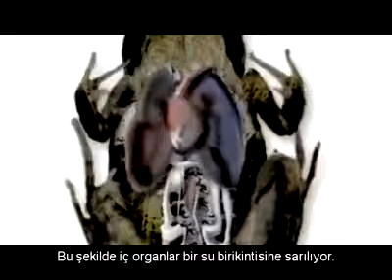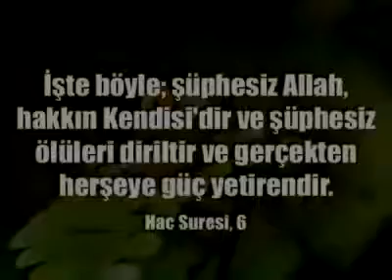Bir mucizeye tanık olun Orman kurbağaları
Öldükten sonra yeniden dirilen orman kurbağası
Bilimsel adı "Rana sylvatica" olan bu sevimli kurbağayı diğer kurbağalardan ayıran olağanüstü bir özelliği var, kışın kendi bedenini kaskatı dondurarak, doğada hayatta kalma mücadelesi veriyor, yaratılış itibariyle verilen bu özellik, akıllara durgunluk veriyor.
Bilim adamları kurbağadaki bu özelliğin insanlar üzerindeki etkisini merak ederek araştırmaya başlasalarda, yıllardır hiç bir sonuca ulaşamamışlar ve sadece hayranlıkla her yıl gerçekleşen bu mucizeyi izlemekle yetinmişler..

Peki nasıl gerçekleşiyor bu mucize
Orman kurbağaları, koruyucu bileşik olarak glikoz kullanıyor, glikozun devreye girmesi de çok şaşırtıcı bir şekilde gerçekleşiyor, diğer hayvan türlerinde soğuğa dayanan bir böcek türü, her sonbaharda koruyucu bileşiklerini aktif eden sistem uykuya geçmeden önce otomatik olarak çalışıyor, ama orman kurbağalarında bu sistem çok daha farklı işiliyor, kış uykusu sırasında sıcaklık sıfırın altına düşmeyecekmiş gibi davranır, bu durumda kurbağayı öldürecek bir soğuk gelmeden metabolik enerjisini israf etmez, en uygun şekilde korur. Ancak soğuklar sıfırın altına düşerse , bu sefer kurbağadaki sistem kendi kendini ikaz ederek karaciğerde depo ettiği bir tür karbonhidrat olan glikojenin bozulmuş olan dengesine takviye yapılır, bu normal zamanlarda kurbağa kanındaki glikoz miktarının 60 katına çıkması demektir, böylece kurbağaya biyokimyevi bir faaliyet başlatması uyarısı verilir ve işlemler başlar... Böylece sıradışı bir şekilde bütün beden iç organlarda dahil olmak üzere donar, kalp atışı durur, nefes alıp verme biter ve ölüm uykusu başlar

Her ne kadar karışık bir işlem gibi görünse de, kurbağalar bu işlemleri hiç yorulmadan acı çekmeden Allah'ın dilemesiyle kolaylıkla yapabiliyorlar, kısacası orman kurbağaları tıbben ölüyorlar sonra yeniden diriliyorlar.

"Allah, diriyi ölüden çıkarır, ölüyü de diriden çıkarır. Ölümünden sonra yeryüzünü diriltir. Siz de (mezarlarınızdan) işte böyle çıkarılacaksınız." (Rum Suresi -- 19)

 İşte böyle; Şüphesiz Allah, hakkın kendisi'dir ve şüphesiz ölüleri diriltir ve gerçekten her şeye güç yetirendir...

işte bir bilim adamının kısa açıklaması ve orman kurbağasının tıbben ölmesi ve dirilmesi...